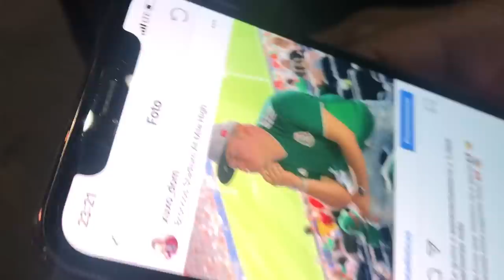MEXICO 3 - 1 CANADÁ ¡ERES UN DIOS GUARDADO! LA MEJOR CRÓNICA COPA ORO 2019